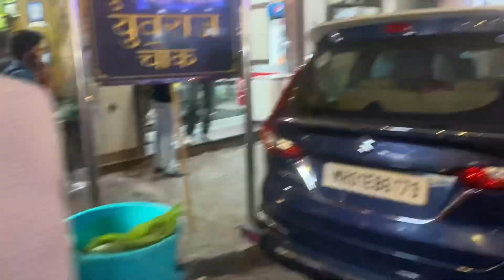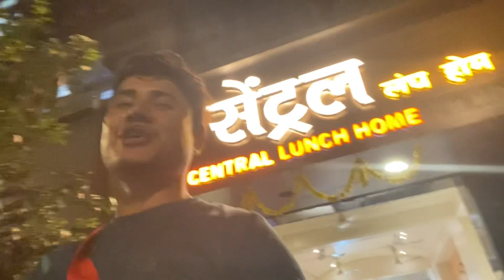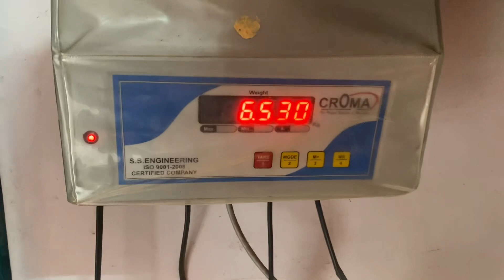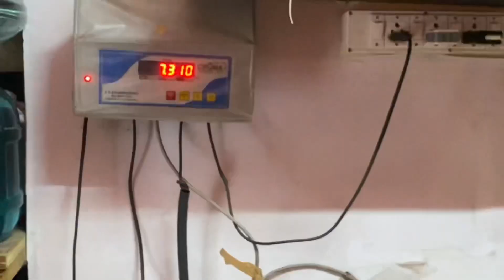Mumbai Vlog | Daily Bengali Travel Diary| Street Shopping in Mumbai| Hill Road vs Colaba market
This is the last Vlog on Mumbai about street Shopping. Today you will also know about price difference between Colaba and Bandra. If you want to travel but also want to reduce your luggage in a Certain moment then this Vlog will be very helpful. stay tuned.. and next International vlog will start